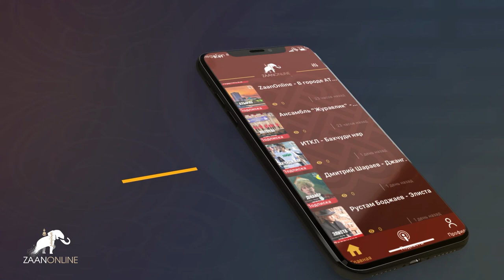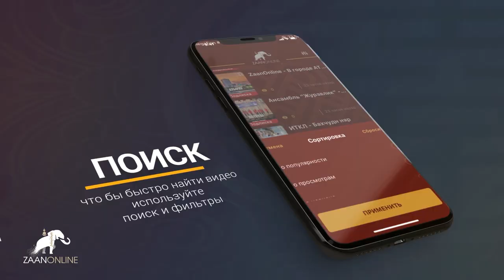"О политике" с Саналом Убушиевым в гостях Савр Дакинов